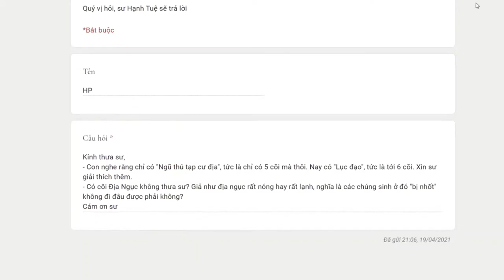423. Thế nào là "Ngũ thú tạp cư địa" và "lục đạo"?